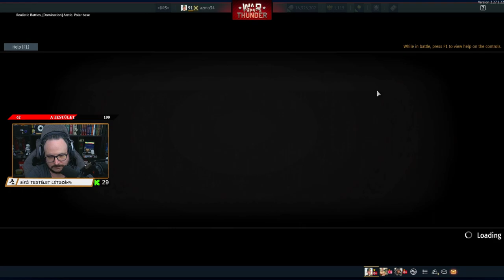War Thunder #13 (KICK)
Köszönöm!